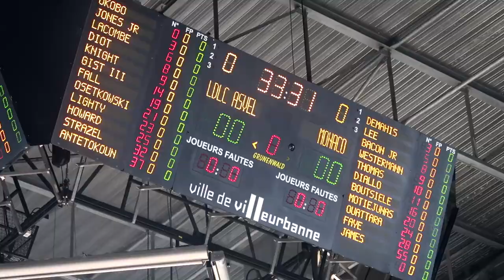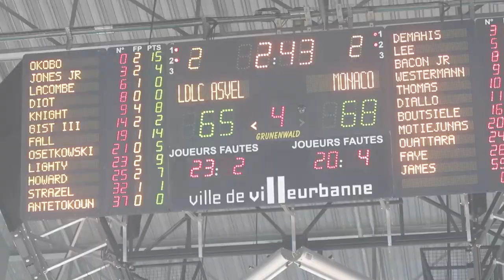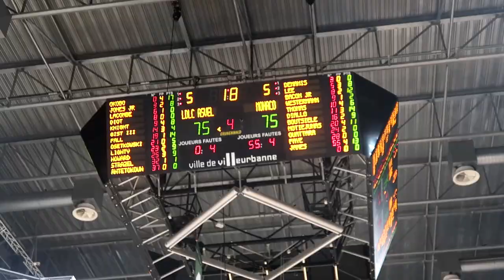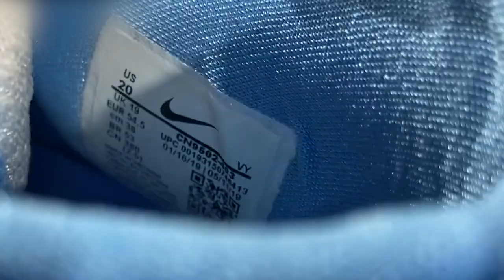VLOG LDLC ASVEL-MONACO: L'EPILOGUE - UN MATCH FOU POUR LE TITRE DE BETCLIC ELITE AU BORD DU PARQUET!